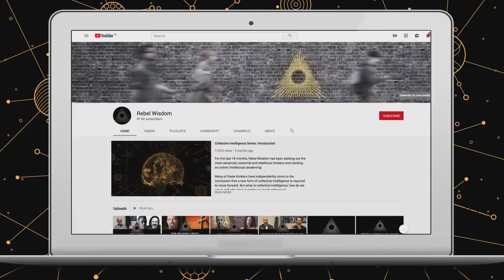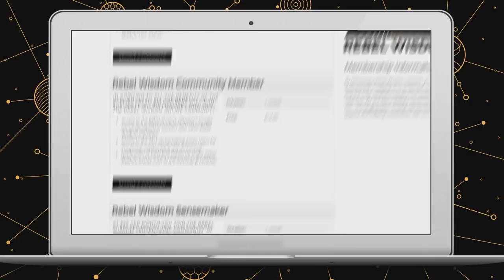Rise of Jordan Peterson & The Red Pill Movie, Patricia Marcoccia & Cassie Jaye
Cassie Jaye is the director of the Red Pill Movie, and Patricia Marcossia made 'The Rise of Jordan Peterson'. Both made films about controversial subjects and had run ins with 'cancel culture'. For Cassie Jaye that meant protests around her film about the men's rights movement, Patricia's film 'Rise' had showings cancelled at cinemas in North America.

In this three way discussion with Rebel Wisdom's David Fuller, they talk about the similarities and differences between their films, the experience of making them, and the controversy they both encountered when releasing them.